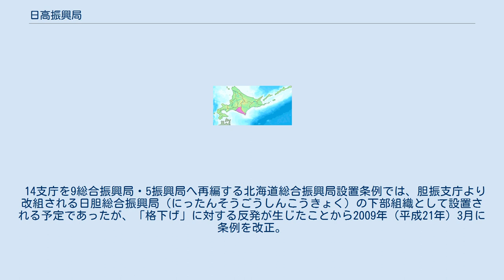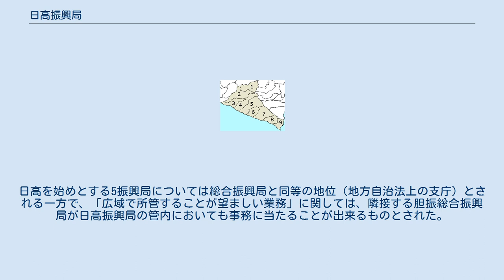日高振興局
日本 」 北海道 」 日高振興局（旧・日高支庁） 日高振興局（ひだかしんこうきょく）は、北海道の振興局のひとつ。
振興局所在地は浦河郡浦河町。
後志総合振興局、檜山振興局と並んで、「振興局所在地が『市』でない振興局」であるとともに、檜山振興局と並び、「管内に『市』を持たない振興局」である。
2010年（平成22年）4月1日、日高支庁に代わって発足した。
 従来の日高支庁と同一である。
 14支庁を9総合振興局・5振興局へ再編する北海道総合振興局設置条例では、胆振支庁より改組される日胆総合振興局（にったんそうごうしんこうきょく）の下部組織として設置される予定であったが、「格下げ」に対する反発が生じたことから2009年（平成21年）3月に条例を改正。
日高を始めとする5振興局については総合振興局と同等の地位（地方自治法上の支庁）とされる一方で、「広域で所管することが望ましい業務」に関しては、隣接する胆振総合振興局が日高振興局の管内においても事務に当たることが出来るものとされた。
 以下は、日高振興局における都市雇用圏（10% 通勤圏、中心都市の DID 人口が1万人以上）の変遷である。
 日高振興局の自治体 1,3. 日高町 / 2. 平取町 / 4. 新冠町 / 5,6. 新ひだか町 / 7. 浦河町 / 8. 様似町 / 9. えりも町